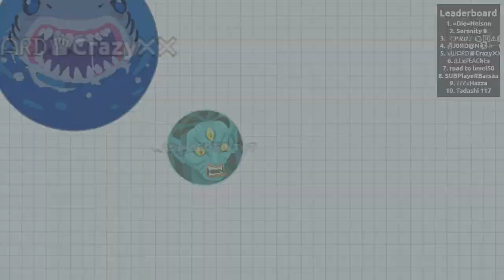FUNNIEST AGAR.IO UNCUT EVER *CRYING*! TRYING EVERY TRICK IN THE GAME? (Agar.io)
Sub 2 Royal (We didn't try every trick lel, love u all)

POKEMON GO LEVEL 40 FREE MODDED ACCOUNTS GIVE AWAY CLICK HERE TO ENTER:

YOUTUBERS THAT INSPIRED ME CHECK THEM OUT:

SIRIUS
HERO
JUMBO
WUN WUN
PINE
ASUMACC
CORD
ROYAL
KOJI
TIGAR
GHOST

AGARIO LUCKIEST TRIPPLE POPSPLIT?! CRAZY AGAR.IO UNCUT GAMEPLAY

WHO WINS?! LAST MAN STANDING POPSPLIT!! AGAR.IO UNCUT GAMEPLAY (AGARIO)

Agario // BAIT MONTAGE // Awesome Highlight Moments in Agar.io

FUNNIEST AGARIO BAIT EVER // Agar.io